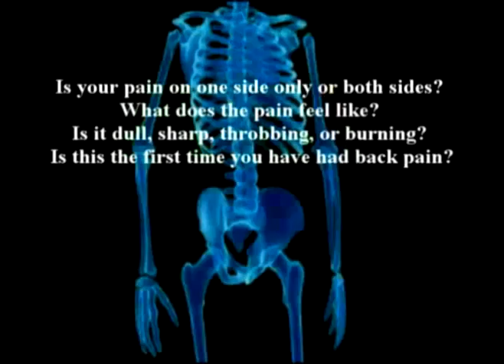124. Farshchian's Orthopedic Regenerative Series: The Knee